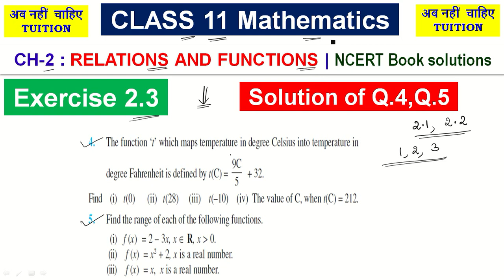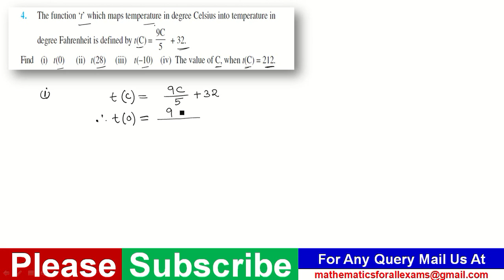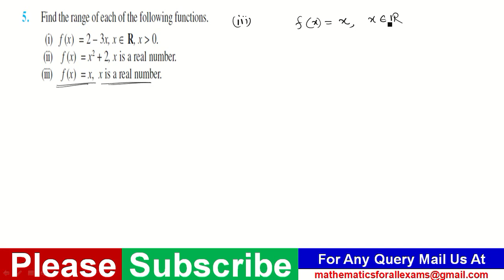CH-2 : Relations & Functions | Exercise 2.3 | Introduction and Q.4,Q.5 | CLASS 11 Mathematics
Credit:-
Photos in this video are clicked from NCERT Book.